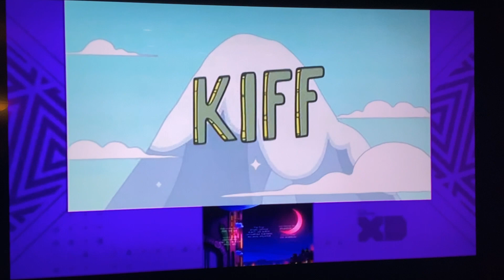Kiff Disney XD promo